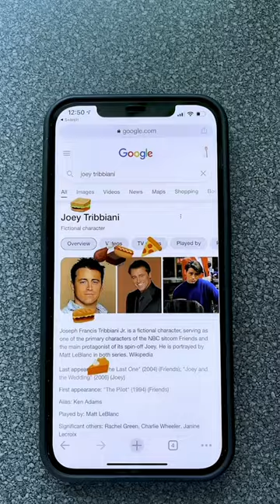Remus Bujor Tiktok Short Videos THE BIGGEST Compilation #1 🔴